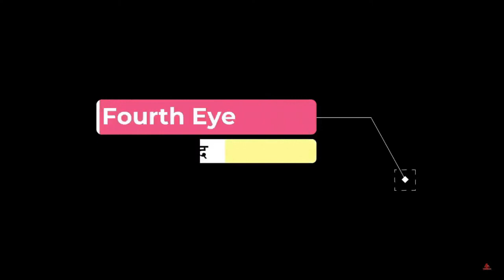Nitin Gadkari ने बताई Social Media की ताकत, बोले 180 की स्पीड में गाड़ी चली, तो अमेरिका से फोन आ गया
nitin gadkari cast,
nitin gadkari son,
nitin gadkari net worth,
nitin gadkari news,
nitin gadkari wiki,
nitin gadkari house,
nitin gadkari family,
nitin gadkari speech
youtube earnings india,
youtube income per 1,000 views,
youtube earnings calculator,
youtube earnings calculator in rupees,
youtube earnings list,
youtube earnings per view,
youtube views to money converter,
youtube earnings by category,